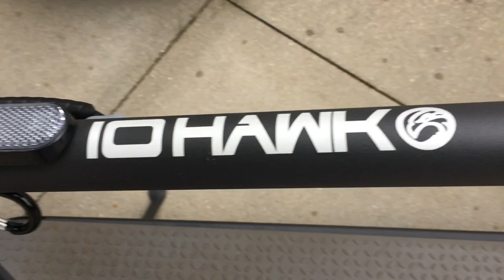Tasche für Iohawk Sparrow und Vibrationsdämpfer Faltgelenk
Ich habe eine Tasche zur Befestigung am Rahmen gesucht, um hier kleines Gepäck zu transportieren. Die Tasmanian Tiger Pouch ist ideal für diesen Zweck. Um das Knarzen im Faltgelenk zu mindern, habe ich die Vibrationsdämpfer getestet. Beide Produkte sind unten verlinkt.

Tasmanian Tiger Pouch Tasche
Flaschenakku für 36V Scooter für Laderegler
Inbus Mini Tool für Scooter
Taschenhaken für Lenkstange Scooter
Doppelhubpumpe klein Luftpumpe Scooter
Ventilset mit Werkzeug für Scooter
Slime Reifendichtmittel Schlauch
Doc Blue Reifendichtmittel Schlauch und Schlauchlos
Gummi Vibrationsdämpfer für Faltgelenk Sparrow und M365